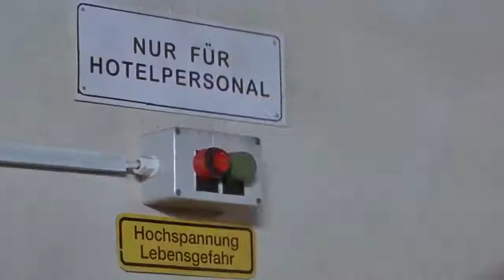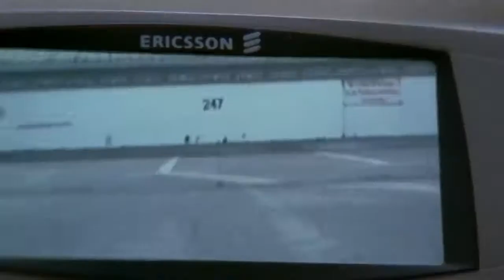Tomorrow Never dies ll car chasell subscribe now#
Bond is entrusted with the responsibility of protecting the daughter of an oil tycoon. While on his mission, he learns about an even more dangerous plot.

Director: Michael Apted

Featured song: The World Is Not Enough

Box office: 36.2 crores USD